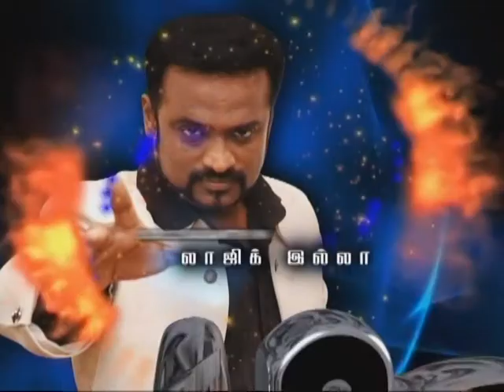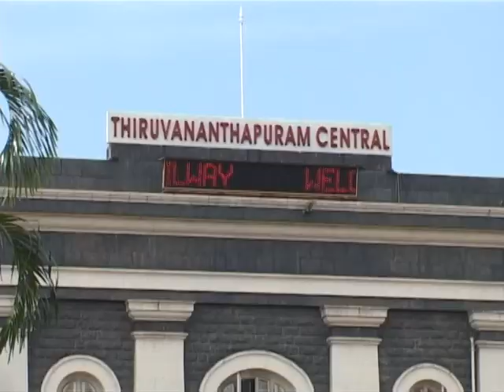SAC Vasanth - Xtreme Close Up Magic Episode 63 PART 1